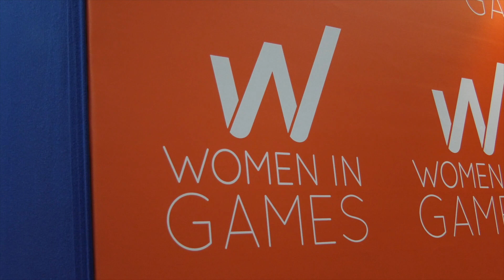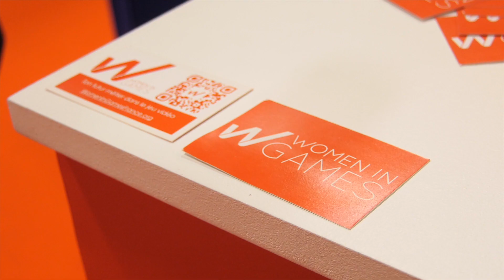Women in Games : promouvoir les femmes dans le milieu des jeux vidéo (31 octobre 2017, Paris)